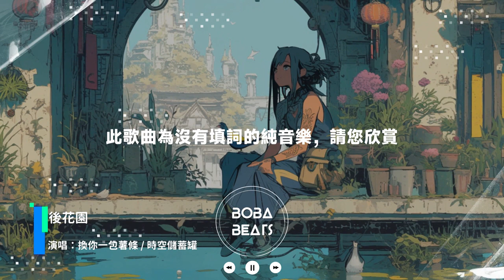換你一包薯條 - 後花園『純音樂，請欣賞』【Lyrics Video】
《後花園》歌詞影片
支持歌手

LYRICS
純音樂，請欣賞